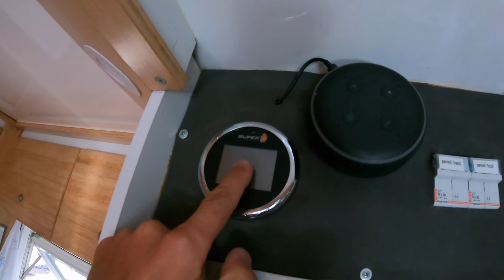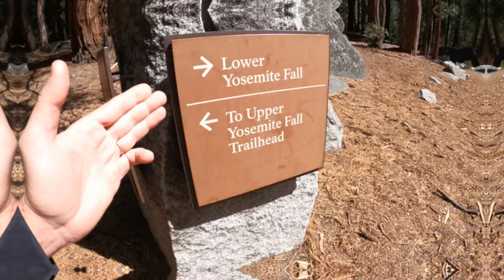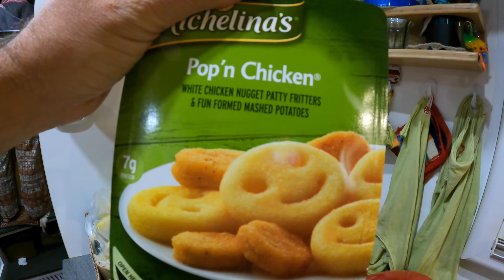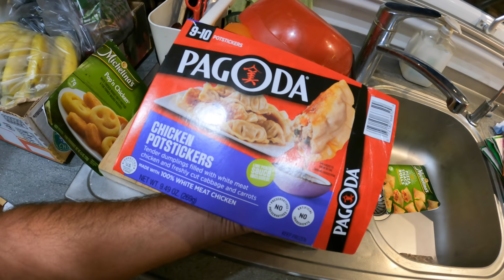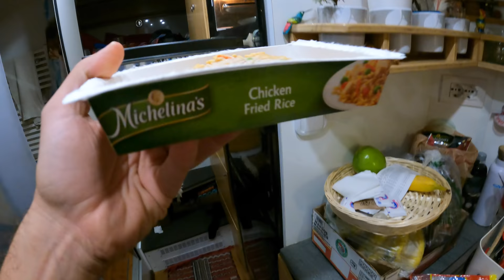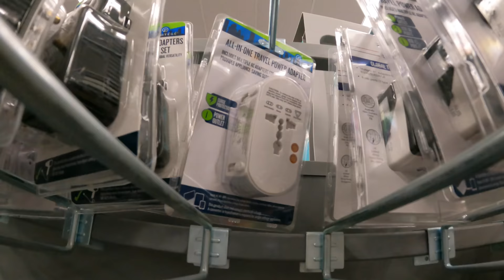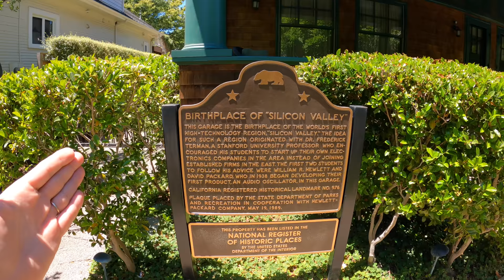Dai Garage ai Camper 👉 LA SILICON VALLEY E' FINITA ? 😵 ft. Cucina Cinese in camper ✌️NERD VIDEO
Episodio 420: Questo episodio ce ne ha per tutti: iniziamo col terminare la visita al parco YOSEMITE per poi procedere verso San Francisco. Qui andremo ad approfondire una situazione che conoscevamo dai giornali, ma vista la nostra passione NERD volevamo approfondire di persona. Dopo una fantastica esperienza di cucina cinese in camper ci troveremo nel cuore della Silicon Valley, dove da tempo molti lavoratori di note aziende sono costretti a vivere in camper. Perché? Lo scopriremo passeggiando tra i vari garage che hanno fatto la storia di questo luogo! VAMOS

👉 E' da poco uscita la seconda EDIZIONE del nostro libro su come CAMPERIZZARE un veicolo Overland lo trovi qui 🔥900 PAGINE ✌️

Bruno Martinoli
Tiziana Bergantin
Massimo Viapiana
Roberto Leonetti
Giuseppe
danitogo78
Vincenzo Aluia
Franco B
Renzo Fain Binda
Giuliano Marinello
Stefano Comotti
Peppe Cimarosa
Davide Tagliacarne
Neris Burà-Passardi
Paolo Ferrero
Bruno Raschetti
Cinzia Loturco